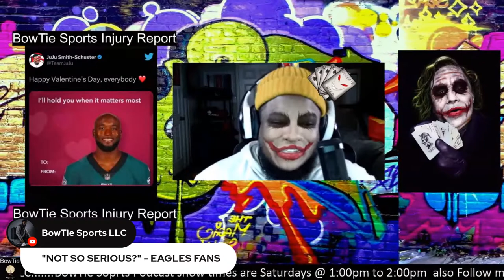BowTie Soprts Podcast show